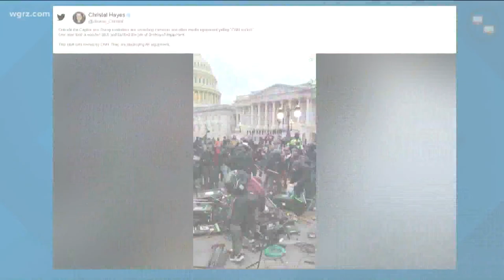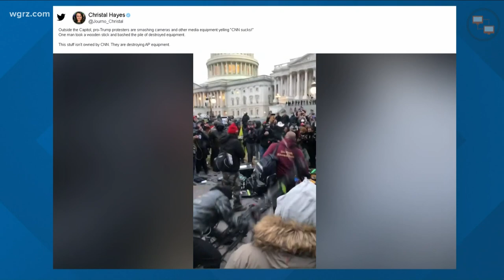Feds search home of Cheektowaga man wanted in connection with US Capitol violence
2 On Your Side has confirmed that FBI agents were at the home of Pete Harding Wednesday morning.